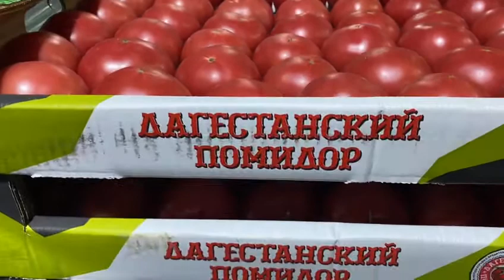Томат Розовый помидор Иран Сегодня Азербайджан Узбекистан Индия Сирия овощи от Марченко Лорадо